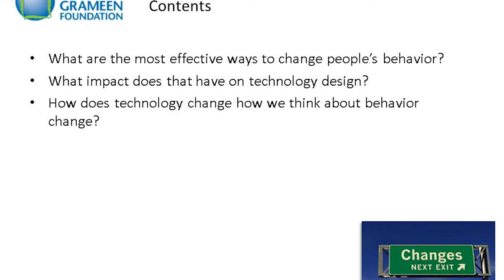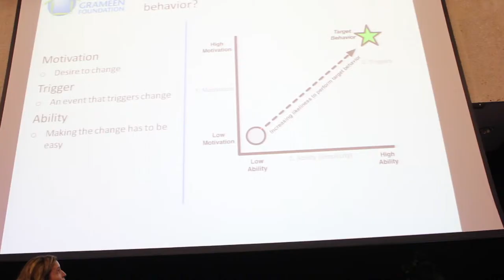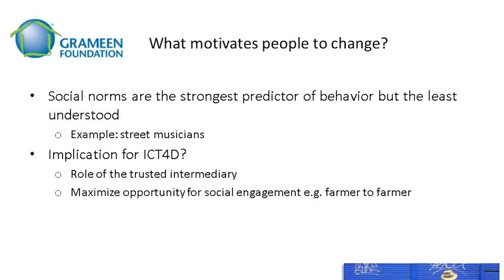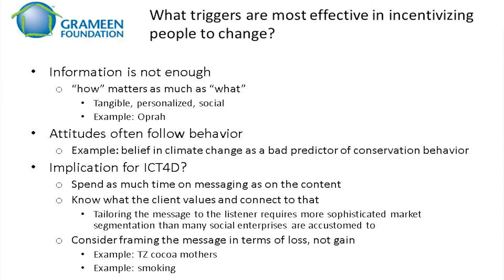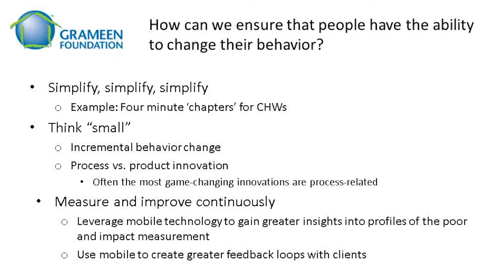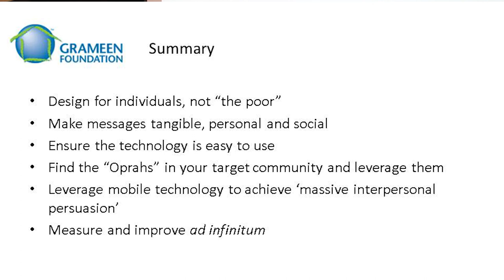HILLARY MILLER WISE (Grameen Foundation): Designing Technology to Maximize Behaviour Change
INSEAD Social Entrepreneurship Conference
25-26 April 2013, Madrid
INSEAD, itdUPM & Fundación Banesto